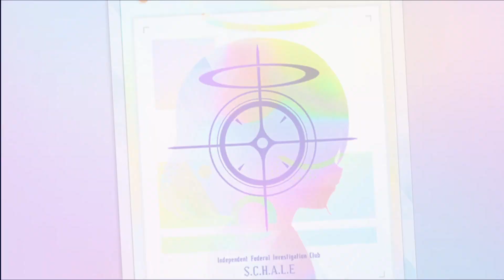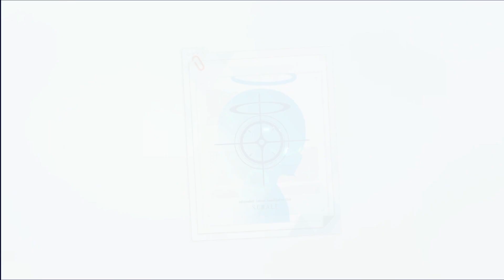Pulling for Chinatsu Hot spring - Blue Archive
Finally, this time to pull for Chinatsu without glasses